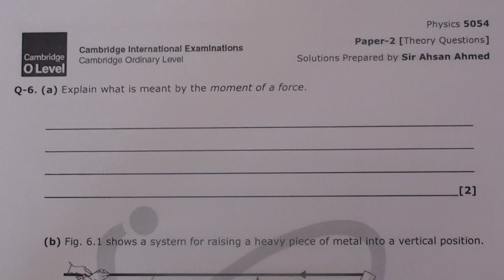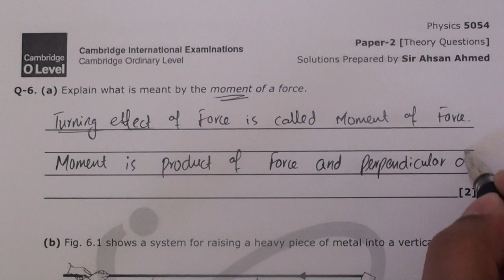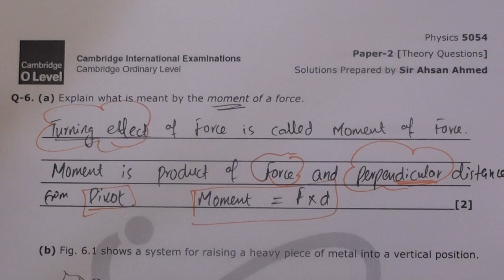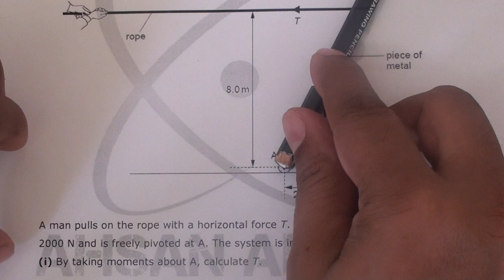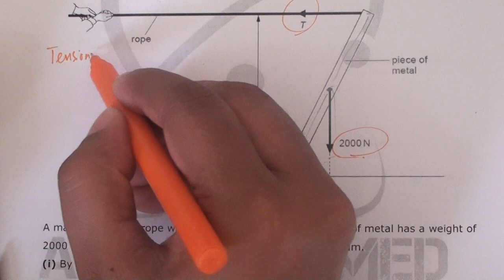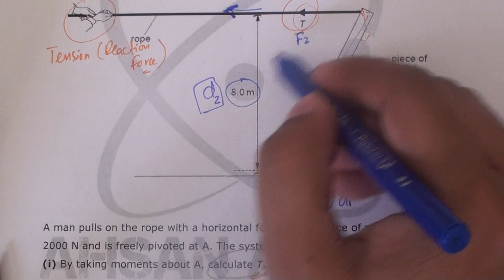05-Principles of Moment | Past Papers | J13 P2 Q2 | Physics 5054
Physics 5054 Past Paper Solution Series by Ahsan Ahmed | 05 - Turning Effect of Forces (Principles of Moment)